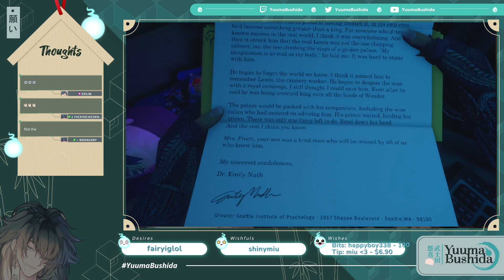NOT LEWIS TOO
SO BRUTAL!

Game: What Remains of Edith Finch